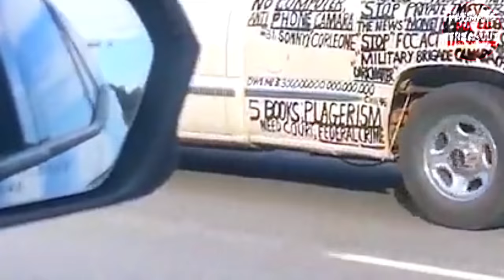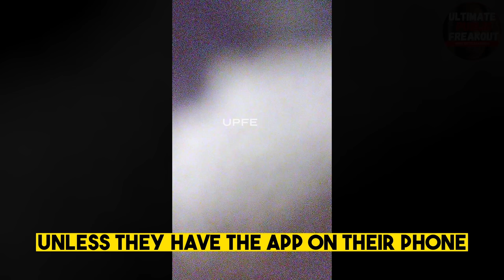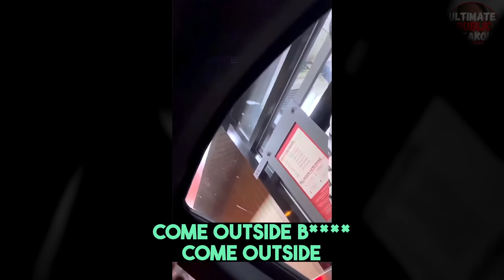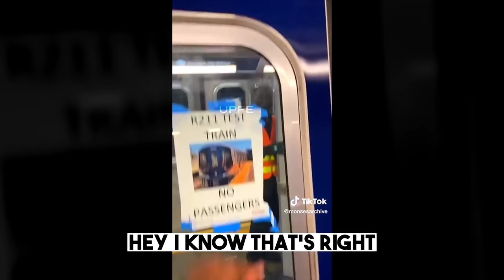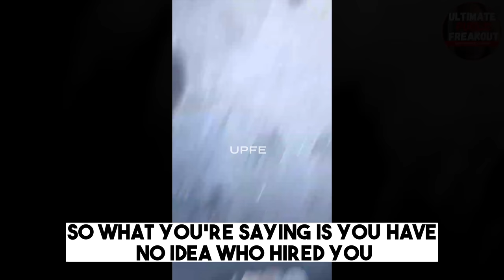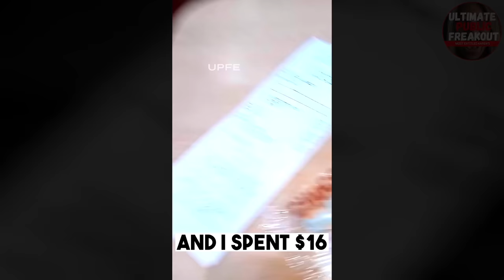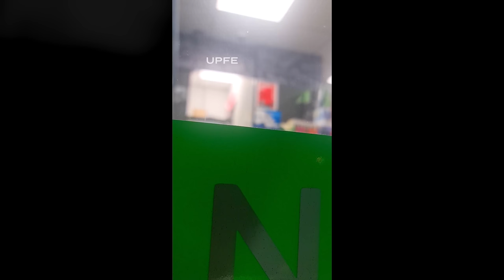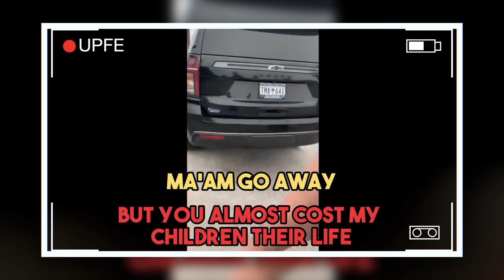Ultimate Public Freakout - Karens That Think They’re Smart 1 Hour Episode #5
Ultimate Public Freakout Episodes

Welcome Back To Another Episode Of Ultimate Public Freakouts. Today’s Episode Features A Bunch Of Entitled Karens Getting Owned and Humiliated.

Make sure to Check Out The Channel For More Karen & PublicFreakout Episodes

We're thrilled to have you here and grateful for your support. We couldn't have gotten this far without you.

Our goal is to reach 100k subscribers and we know we can do it with your help. We'll keep creating high-quality videos that inform, entertain, and inspire you. We value your feedback and appreciate your engagement in the comments section.

To help us reach our goal, please consider sharing our channel with your friends, family, and social media networks.

We appreciate your support and look forward to reaching the next milestone together. Thank you for being a part of our community!